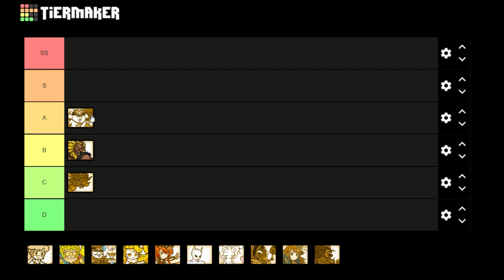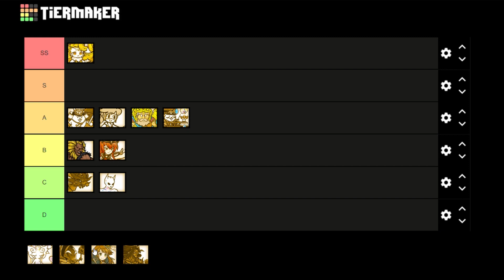The Battle Cats - Legend Rare Tier List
Who Is The Best Legend Rare?!